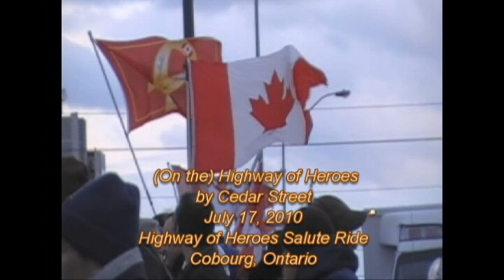Highway of Heroes Tribute - performance at Highway of Heroes Salute Ride 2010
Highway of Heroes Tribute Song by Terry Dawson, Zsuzsana Summer and Cedar Street performed at the Highway of Heroes Salute Ride July 17 2010, Cobourg, Ontario (music video) with Adam Clarke, Ray Porrill, Eric Amirault.